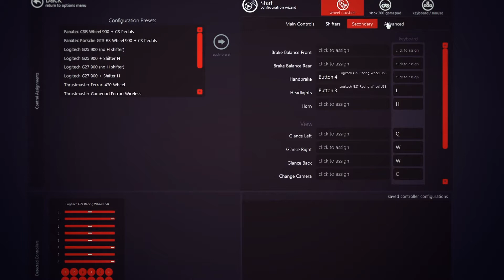G25/G27 Profiler and Assetto Corsa FFB BEST Settings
There is my Assetto Corsa Settings. I'm using default setups for cars.

Mediks - Blown Away (Mykool Remix)